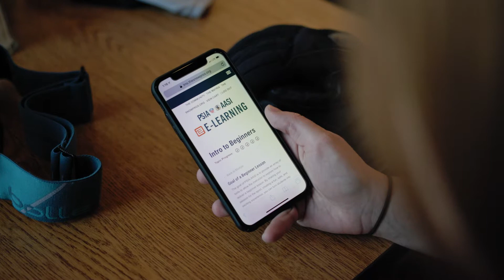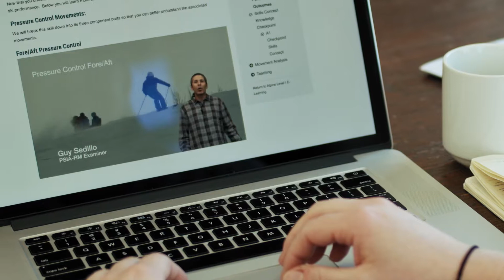PSIA-AASI Offers Diverse Array of Education Opportunities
PSIA-AASI's future-focused strategies for creating education materials give ski and snowboard instructors more opportunities to learn -- in the ways they like to learn.